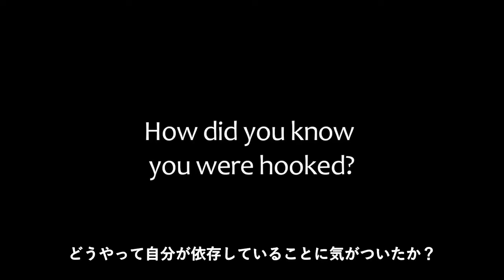【日本語字幕】ゲイリー・バーツ『危険ドラッグを語る』【英会話学習】